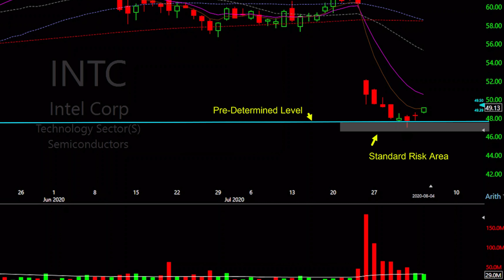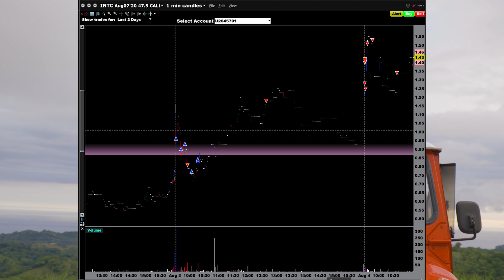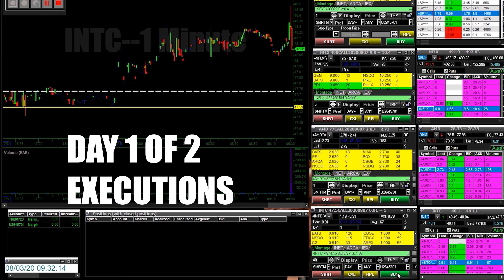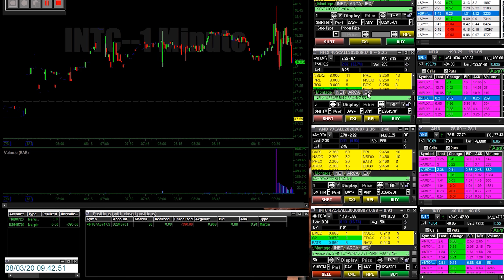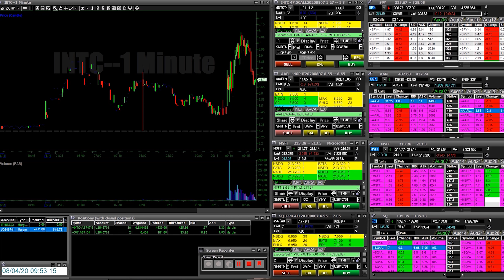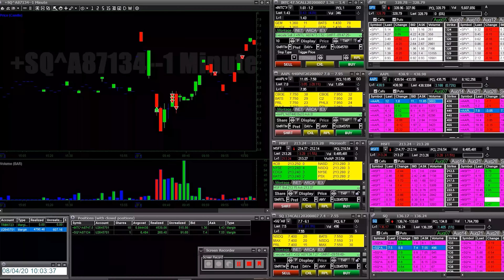DAY TRADING AN EARNINGS GAP DOWN (LIVE OPTIONS TRADING $INTC) 2020 trading reversals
In this live day trading, video lesson let Trick show you exactly how to day trade an earnings gap down. This is the launch video of TrickTrades Trading Television and the best is yet to come. Day trading options doesnt need to be complicated let me guide you through

Check out our FREE MASTER CLASS and learn our EXACT strategy so YOU can trade and pull massive profits from the market EVERY SINGLE DAY...

1. ➡️ Join TrickTrades TODAY!

2. ➡️ Join our ALERT BASED SWING service...

3. ➡️ Join our news wire and Receive critical updates on market conditions…
strategies we’re implementing right now, and what we’re currently looking at for profit

Our proprietary proven strategy on how to trade OPTIONS EASILY...

How to trade SPY OPTIONS EASILY...

How to trade IPOs…

Our proprietary strategy on finding squeeze zones for HUGE PROFITS...

The BEST OF THE BEST of my 1 on 1 paid mentoring education…

They give you profitable plays every single day!

Hi, I’m Pat Mitchell and welcome to TrickTrades…my stock market and day trading channel. We breed the most successful day traders on the planet…Fire Breathing Dragons! 🔥 🐉

At TrickTrades we teach you PROVEN and SUSTAINABLE day trading strategies that are easy to understand and implement. 😎

Here you will get a real, transparent education on how to become successful and consistent...and build a skill you can use THE REST OF YOUR LIFE!

If you’ve never traded before and are thinking about a new career path, if you’ve failed as a trader before, or you’ve been in the game for a while and just can’t break through that barrier holding you back from your dreams, then you’ve finally found the place to be with the best day trading education.

Our education is truly the best in the world. We are technically based and psychology driven. Our strategies have been proven over and over again for years! You’ll learn our secret sauce that hammers big moves daily and has successfully taught thousands of students how to turn their trading around…

You are on a journey. I actually care about your progress and that’s why we spend all day live…in chat…and on screen share…with you from pre-market through the opening bell…on through the entire day while the stock market is open.

So if you want to “Hammer Points…Not Pennies” 🔨…

...and create your own freedom…there’s no better place to be than right here, right now.